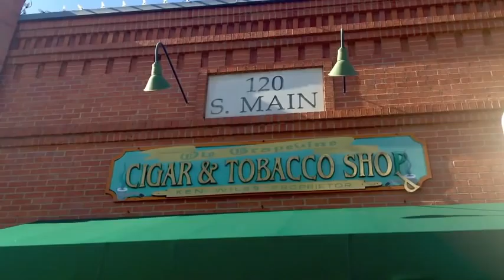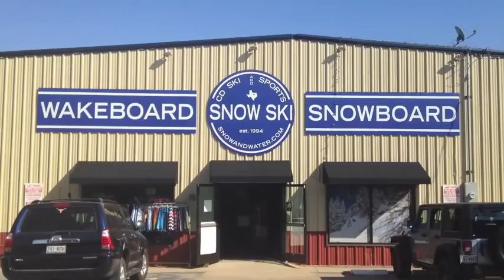5 Best Gift Ideas for Men - Found in Grapevine, Texas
It can be tricky to find cool gifts for the men in your life, but we found several unique gift ideas for men around the corner from our painting studio in historic Grapevine, Texas. It would be a fun thing to do if you gather a few girl friends to shop for gifts, grab a bottle of wine, and paint a handmade gift.